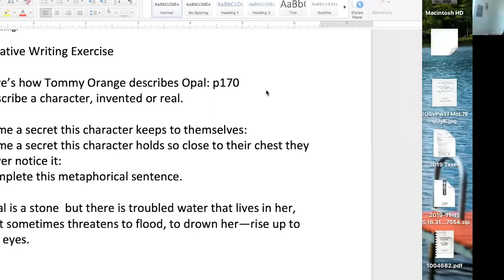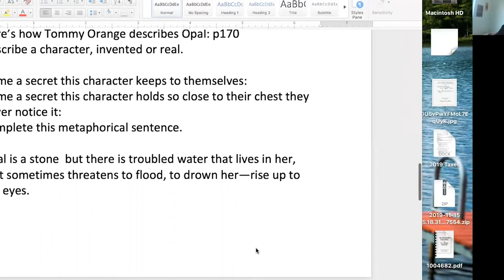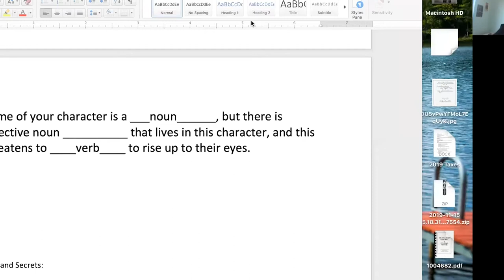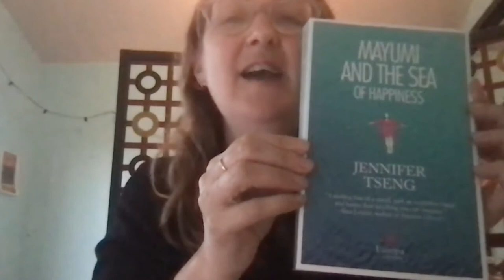The Deep Read 2021: The Writing Craft of There There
Creative Writing professors Micah Perks and Jennifer Tseng led a conversation about the techniques at play in the novel.